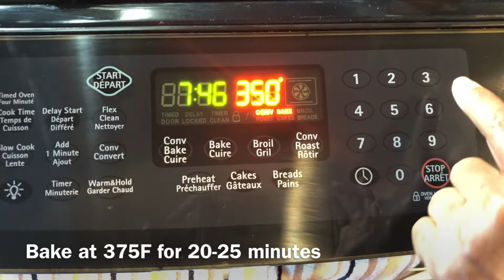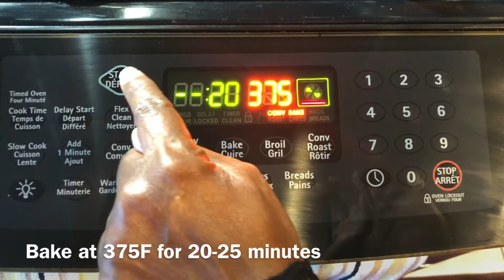Rich And Nutritious Carrot Muffin Recipe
This is my unique, rich and nutritious carrot muffin recipe.
Recipe:
2 carrots
¾ cup granulated sugar
1 Egg
⅓ vegetable oil
1 shredded apple
½ cup crush canned pineapple
¼ cup walnuts
1 ½ cup flour
½ tsp cinnamon
1 tsp vanilla extract (optional)
1 ½ tsp baking soda
½ tsp salt